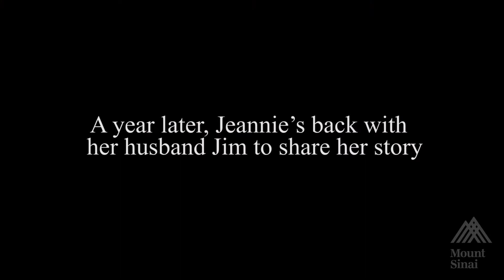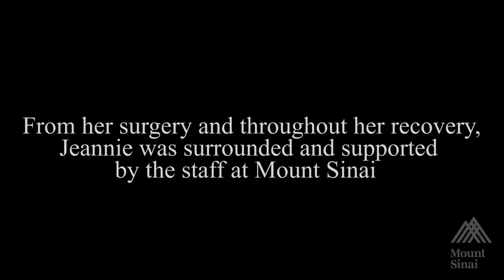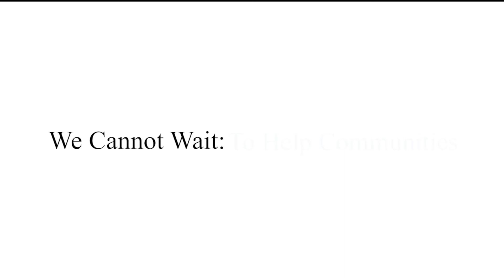Resilience: Jeannie Gaffigan Shares Her Mount Sinai Story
In 2017, Jeannie Gaffigan was diagnosed with a brain tumor on her brain stem and was successfully treated at The Mount Sinai Hospital. Jeannie shared her story of recovery with her husband Jim while attending as a special guest at The Mount Sinai Crystal Party in May 2018.